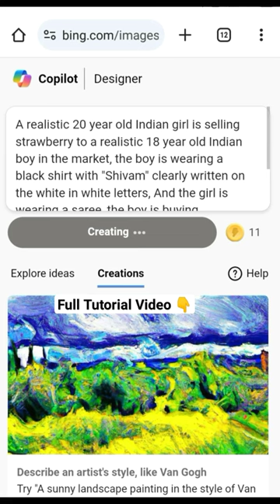Lichi Lenge Ai Photo Editing | How Create Strawberry Selling Ai Photo Editing |Bing Ai Image Creator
tenge tenge
tenge tenge song
tenge tenge gana
lichi lenge ai photo editing video
 lichi bechate hue ai photo editing
ladki lichi bechate hue ai photo editing
how to create girl selling strawberry ai photo editing
lichi lehenge lehenge khesari Lal song
tenge tenge ai photo editing
viral tenge tenge ai photo editing
how to create tenge tenge ai photo editing

Video | Khesari Lal Yadav | भउजी लेंगे लेंगे | Khushi Kakkar | Dimpal Singh | Bhojpuri Song 2024

creator
tik tok new trend photo editing
Ram navami ai image creator tutorial
Ram navami 3D photo Editing tutorial
how to create ram navami 3d image
create 3d ai image using bing image creator
Microsoft bing image creator tutorial
Lord Rama 3d Photo Editing tutorial
how to make 3d photo in bing image creator
Ram navami Boy & Girl 3D photo Editing tutorial
Prabhu shree Ram ai image editing tutorial
how to make a 3d photo with prabhu shree ram
prabhu shree ram ke sath 3d image kaise banaye
shree ram 3d photo editing tutorial
jay shree ram 3d photo
trending social media photo kaise banaye
bing Microsoft mei sign up problem
how to use bing Microsoft

Hanuman Jayanti Bing Image || Ai images Creator

maa durga ai photo editing
maa durga ai images
maa durga ki ai photo
durga mata ai photo editing
durga maa ai images
chaiti navratri ai image 2024
chaiti durga 2024 ai images
chaiti durga puja 2024 me kab hai
chaiti durga ai photo editing

durga mata ki photo
durga mata photo editing bing ai
navratri photo editing 2024
navratri status

pandit ji ne haath mera dekha tha nainital mein,pandit ji ne haath mera dekha tha bhopal mein,ai new trending name video photo editing,pandit ji se ladka hath dikha rha hai,cricket team t shirt photo editing,bholenath video editing,trending mahashivratri t shirt name video

3d animated image kaise banaye
3d cartoon image kaise banaye

3d cartoon image editing tutorial
how to make 3d animated image
3d animated image editing tutorial

mobile phone mei 3d image kaise banayen
bing se 3d image kaise banaye
bing social media image editing tutorial

3d image kaise banaye
3d image
3d image instagram trend
3d image generator ai
3d image video
3d image drawing

3d cartoon image editing
3d cartoon image kaise banaye
3d cartoon image
3d cartoon photo editing picsart
3d cartoon photo editing app
3d cartoon photo
3d cartoon photo editing tamil
3d cartoon picture
3d cartoon photo editor app
3d cartoon photo kaise banaye
bing app se 3d image kaise banaye
3d animated image kaise banaye